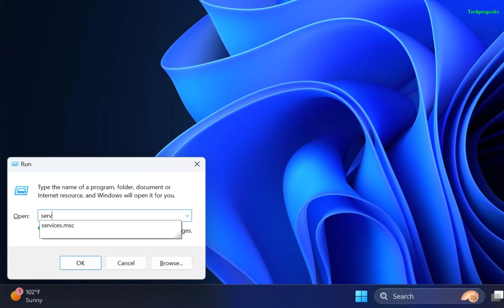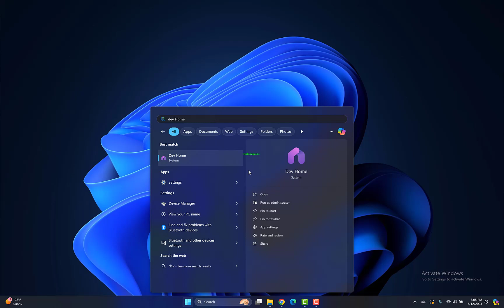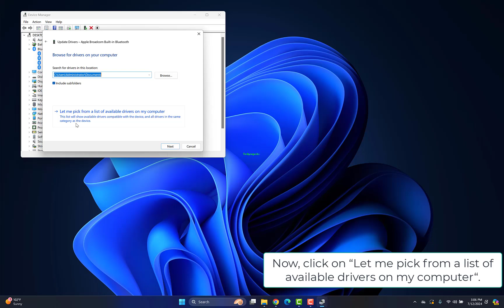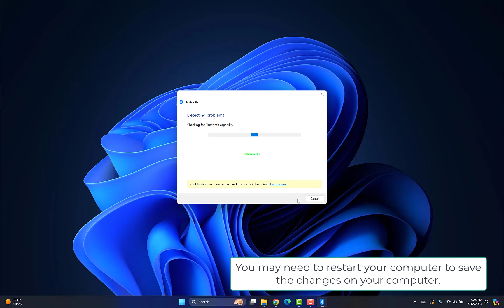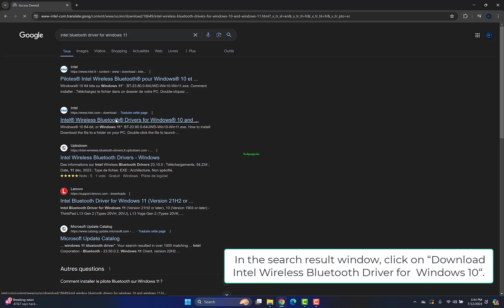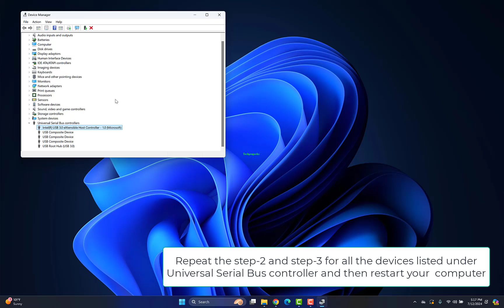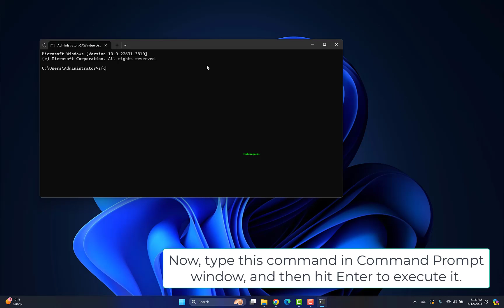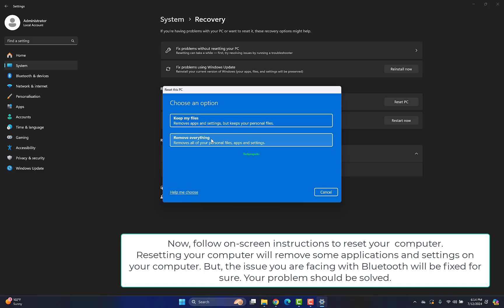Acer's Bluetooth On/Off option is disappeared problem in Windows 10/11 - 10 Fix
Having trouble with the missing Bluetooth On/Off option on your Acer device in Windows 10/11? In this video, we’ll provide 10 effective fixes to help restore the Bluetooth toggle and reconnect your wireless devices. Learn about the root causes of this issue and how it disrupts your device's Bluetooth functionality.

00:00 Intro
00:10  Restart necessary Bluetooth services
01:13 try using fsquirt
01:54 Update the Bluetooth device
03:38 Uninstall every software related to Bluetooth
04:36 Troubleshoot the problem
05:15 Turn on Fast Startup
05:54 Download and Install the latest version of Bluetooth driver
07:27 Update USB drivers
08:07 Run SFC scan and DISM tool
sfc /scannow /offbootdir=c:\ /offwindir=c:\windows
09:41 Reset your computer
10:20 Outro